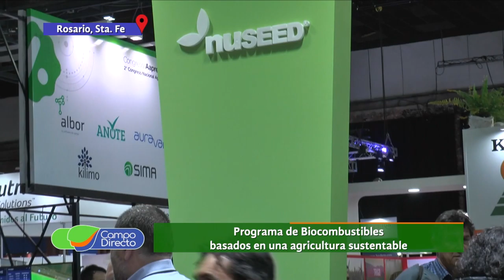Nuseed presente en Aapresid 2019